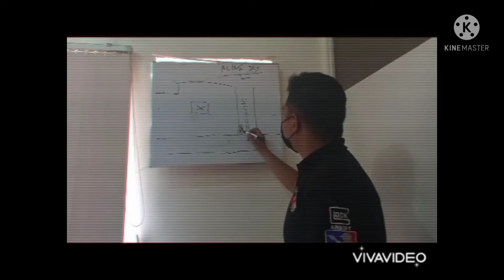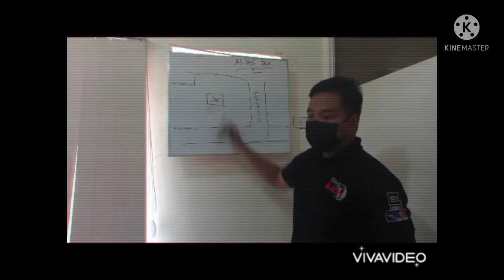Fellowship Baptist College CDI7 Class Criminology 4A "Buy Bust Operation" Group A&B